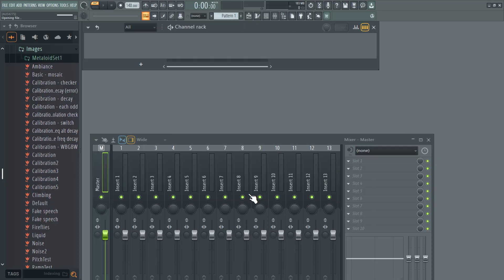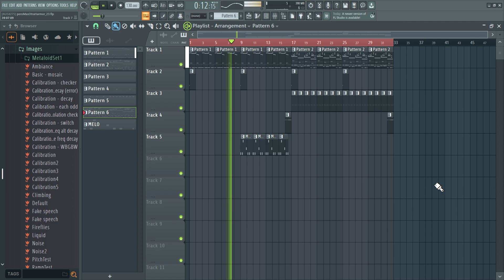Techno Project: Lecciones de Vida con FRUITY LOOPS 2002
Esta es una canción con una curiosa y fascinante historia.

De la primera remesa de canciones y proyectos que empezaba ese año 2002 con una versión primitiva del FRUITY LOOPS, a convertirse a partir del 2014 en una canción que atrajo las miradas de grandes compañías para anunciar sus productos y servicios a nivel global.